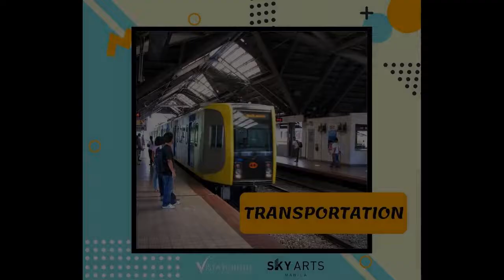Pre-Selling Residential Condominium Near Adamson University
Condominium/Apartment Type: Residential Condominium
Number of Bedrooms: 1
Number of Bathrooms: 1
Unit Size in sqm: 33.25 sqm.